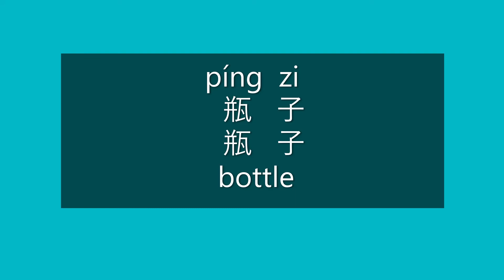How to Say BOTTLE in Chinese | How to Pronounce BOTTLE in Mandarin | Learn Chinese HSK 2 Vocabulary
How to Say bottle in Mandarin Chinese?

How to Pronounce bottle in Mandarin Chinese?

Happy learning!